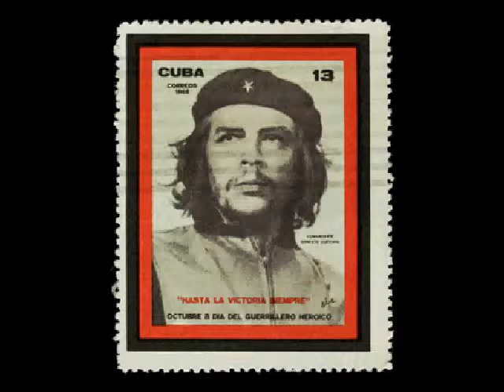bootleg perigo minas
live acoustic radio